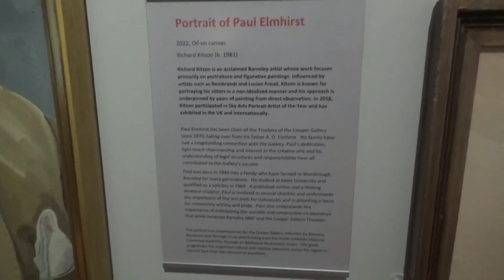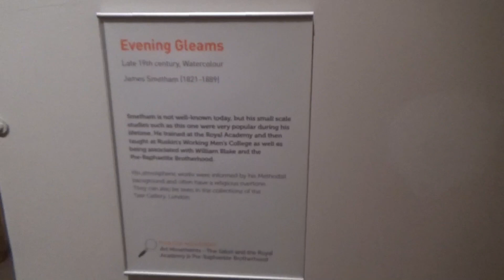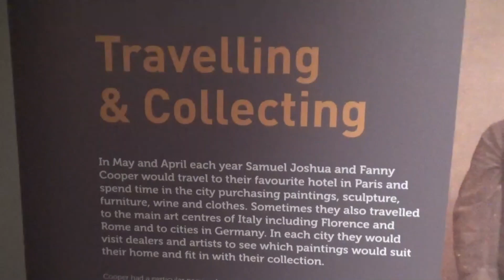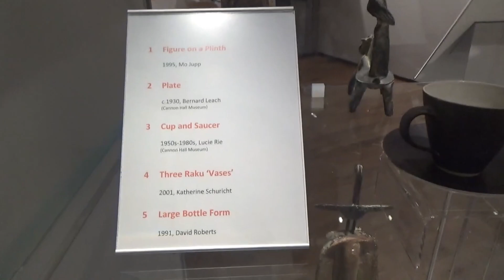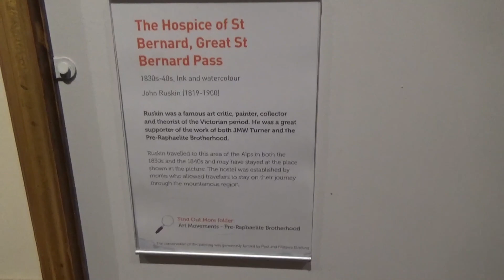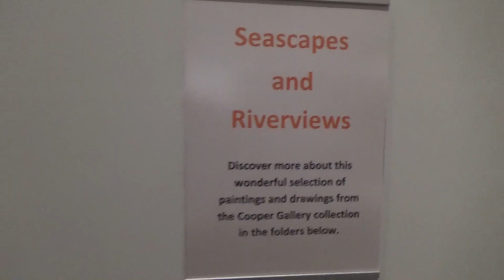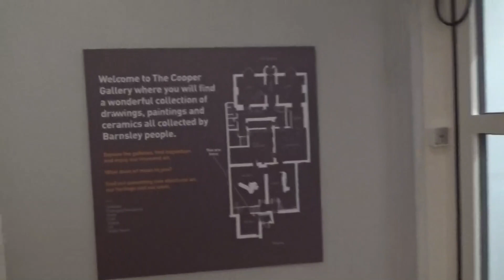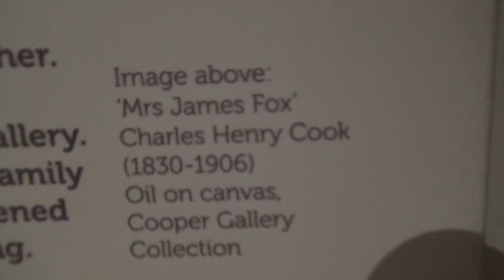The Fox Wing, Cooper Art Gallery, Barnsley UK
A wander around The Fox Wing, Cooper Art Gallery.